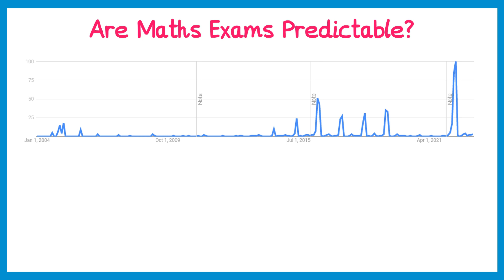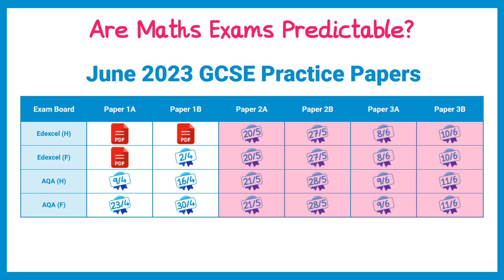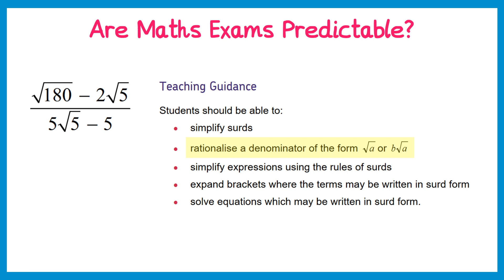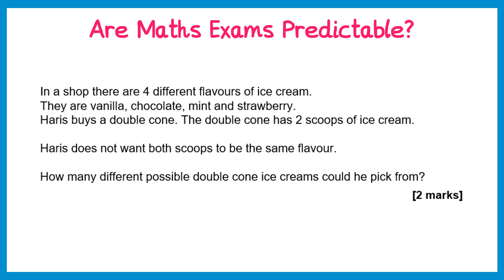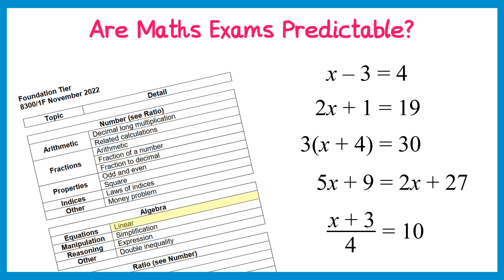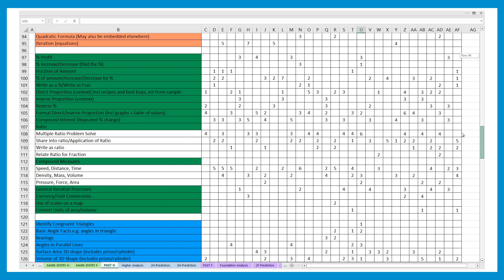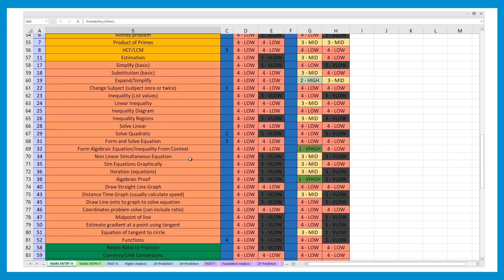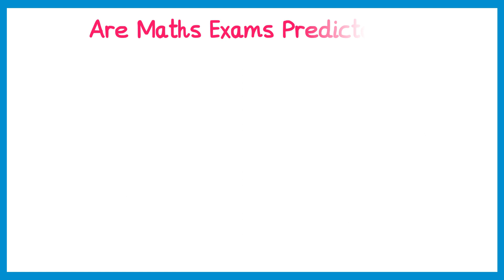Are we just guessing?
In this video I discuss the relatively new increase in online "predicted papers" and the claims made by companies selling them. I also explain my approach to writing papers and demonstrate a tool that I will use to help me to it.